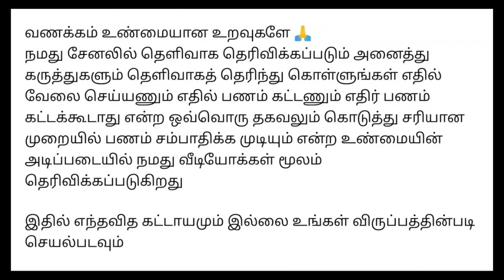பென் பேக்கிங் செய்து மாதம் ₹10,000 முதல் ₹50,000 சம்பாதிக்கலாம் / தமிழ்நாடு முழுவதும் ஆட்கள் தேவை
நமது சேனல் -இல் போடப்படும் வேலைவாய்ப்பு செய்திகள் கீழ் குறிப்பிடப்பட்டுள்ளன 👇👇👇👇

📣Women Jobs
📣Mobile Jobs
📣Online Jobs

@Hiii Universe  👈👈👈